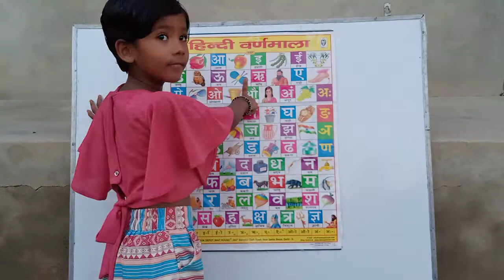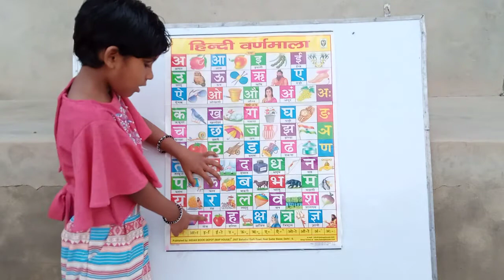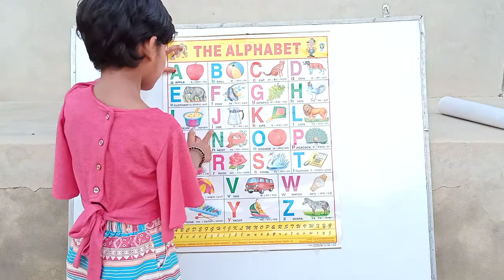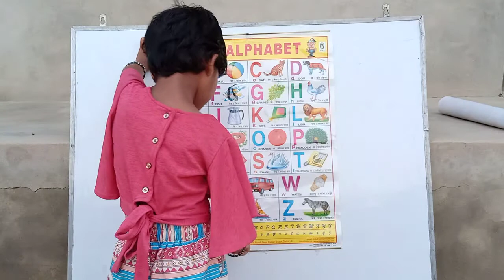A se Anar, Aa se Aam | A for Apple, B for Ball | Learn Hindi Varanmala & English Alphabets